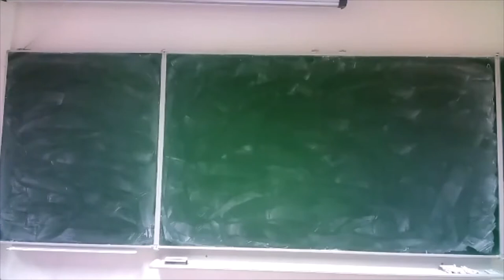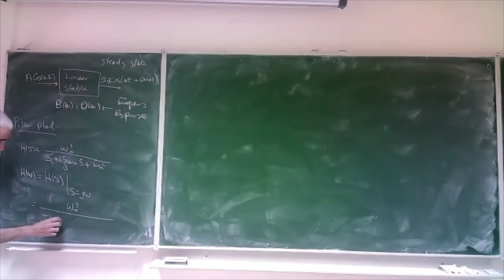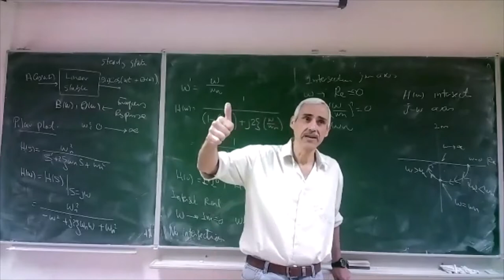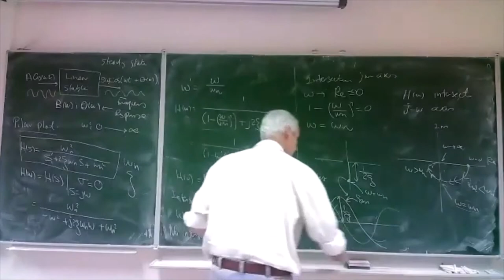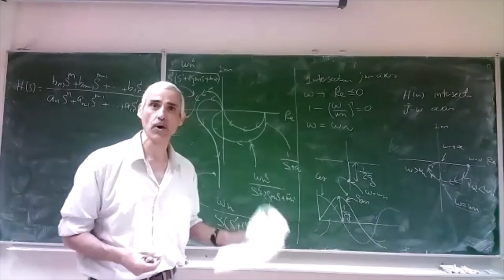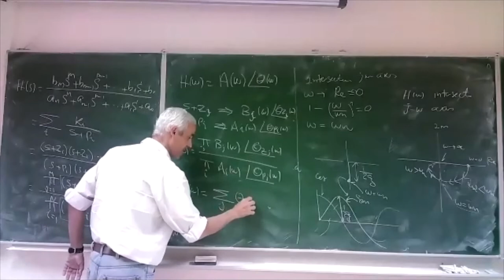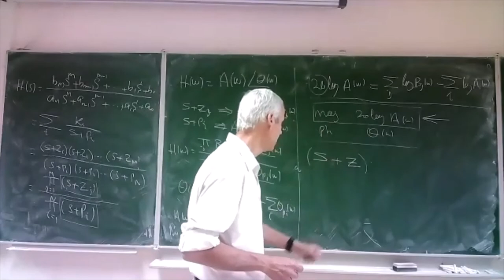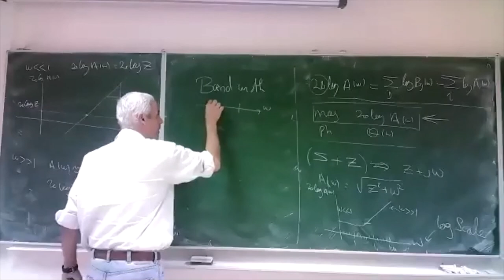EE380-L33-[Frequency Response Methods]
This is Control Engineering Course (EE 380) at KFUPM presented by Dr. Ahmad Masoud in Term 201.